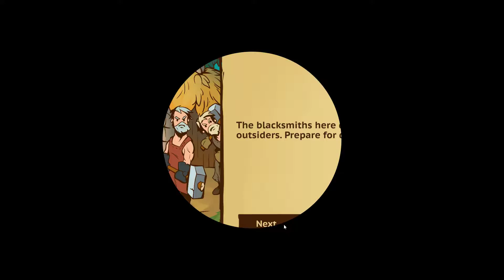Braveland Knights Castlecrashers-like Demo Let's Play Pt2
Pew pew Pt 2